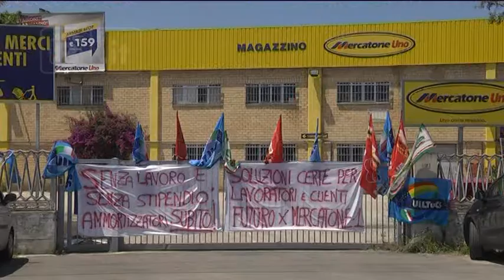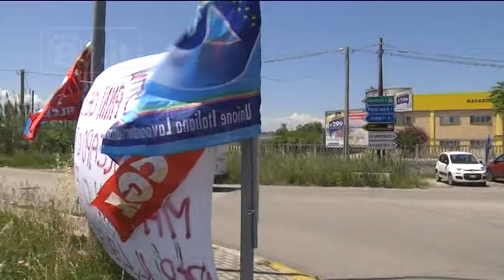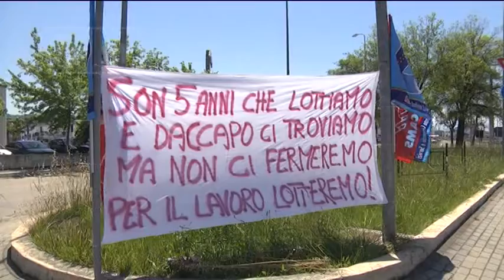Pescara - Mercatone, vertice in assessorato